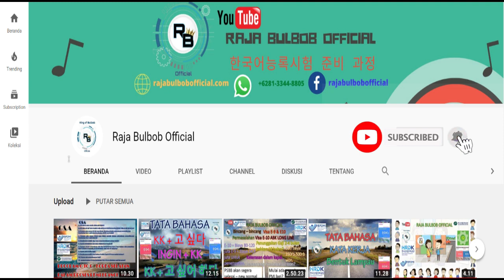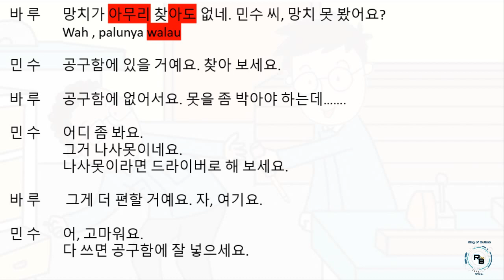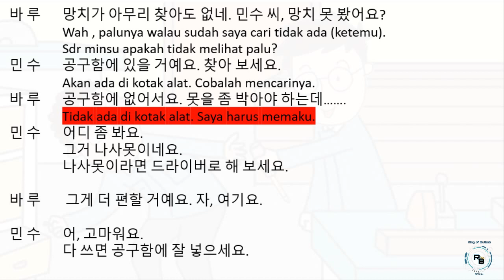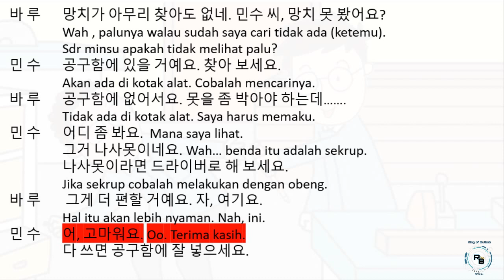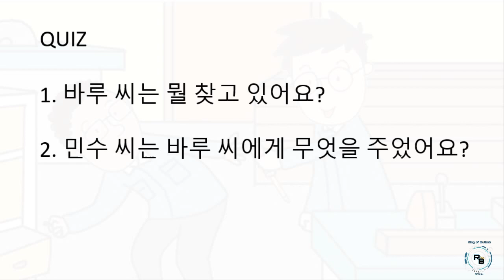대화 1 BAB 41 TEXTBOOK 2015 EPS TOPIK KOREA SELATAN